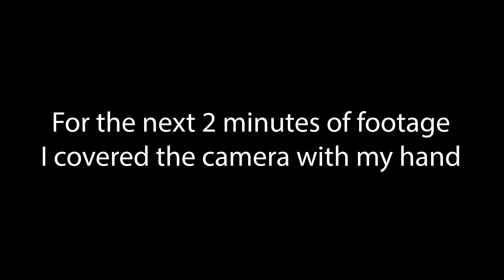Americans Try Nasi Goreng For The First Time! | Indonesia National Dish Taste Test! 🇮🇩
Welcome back to another Indonesia vlog and in today's travel vlog here in Bali, we are going to be trying some Indonesian food. That Indonesian food is none other than Indonesia's national dish, nasi goreng.

We start out today's Bali vlog getting some food at a local cafe before trying some groooooovy root beer and heading out to the beach and hitting the waves for the first time since our arrival in Bali! After an insane journey in the ocean and some cleanup, we finally are heading out to eat nasi goreng for the first time! The national dish of Indonesia! We also tried some Balinese curry and got mixue for the first time as well!

We then end out the video with a little update and a chip taste test!

Our Gear:
▸Desk Camera
▸Desk Mic Setup
▸Vlogging Gear
▸Travel Gear

00:00 Laundry Intro
00:34 Breakfast
04:06 Getting Groooooovy
07:15 CRAZY Waves
13:06 Vegetable Spring Roll
15:35 Balinese Curry
17:44 Trying Nasi Goreng in Indonesia For The First Time
19:55 Mixue
23:18 Outro